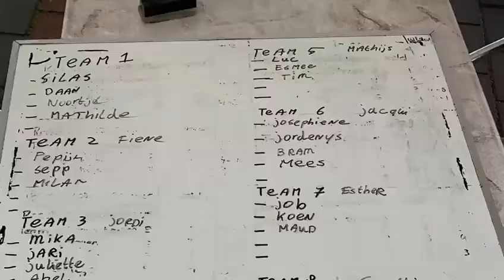mix toernooi vv de zwerver. zaterdag 10 april 2021